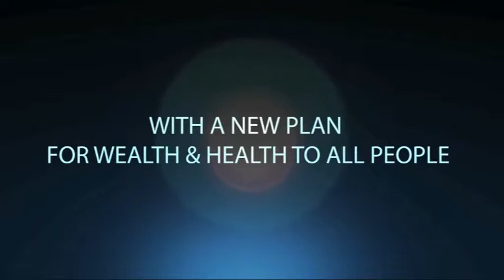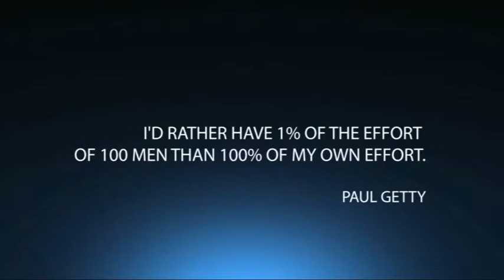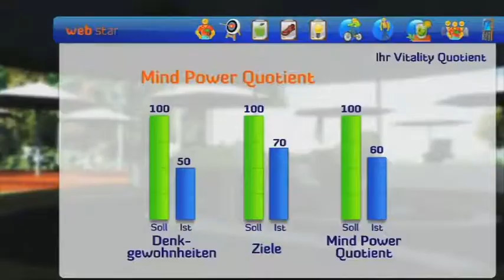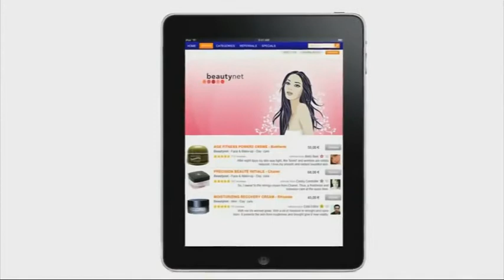18550_wellstar_vision_en_wellstar_img_full_en_conv1024x576.mp4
vízia Wellstar (en)